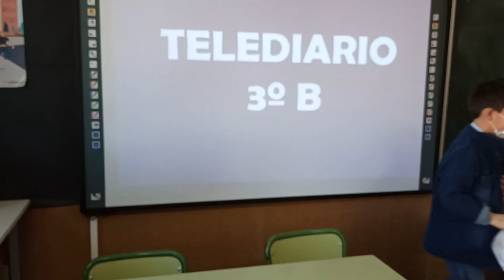Las noticias de actualidad en el Telediario de 3ºB